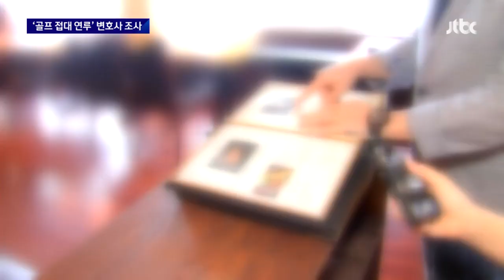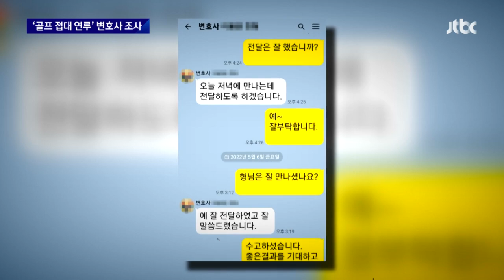변협, 이영진 헌법재판관 '골프 접대 연루' 변호사 조사 / JTBC 뉴스룸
대한변호사협회가 이영진 헌법재판관의 골프접대 의혹에 연루된 판사 출신 변호사에 대해 조사에 착수했습니다. 조사 결과에 따라 이 변호사는 징계를 받을 수도 있습니다.